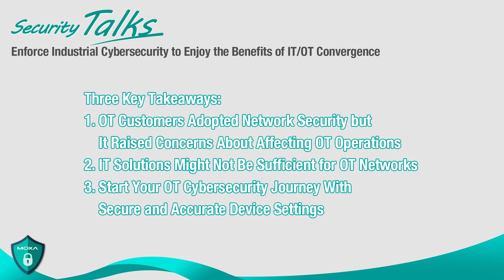Security Talks Episode 5: How to Enforce Industrial Cybersecurity Without Disrupting OT Operations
In this episode of Security Talks, we invited an OT security consultant Gary Kong from YNY Technology, to share his professional experience of successfully helping customers implement OT cybersecurity projects.